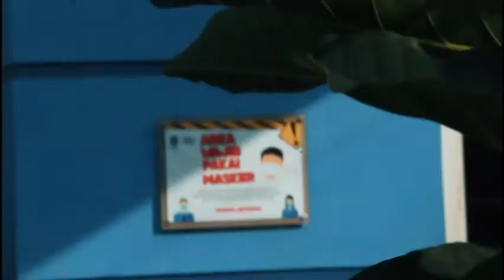Kemana Barang Bukti Narkotika Setelah Disita?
Untuk teman-teman yang belum tahu ke mana sih sebenarnya barang bukti sitaan BNNP Jatim itu, tonton yuk video di bawah ini. Kolom diskusi kita buka seluas luasnya.